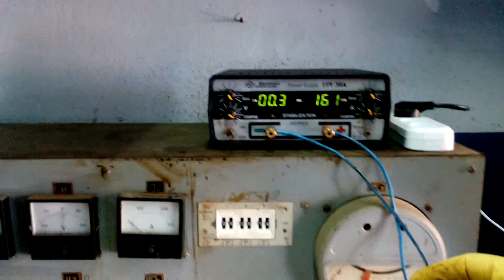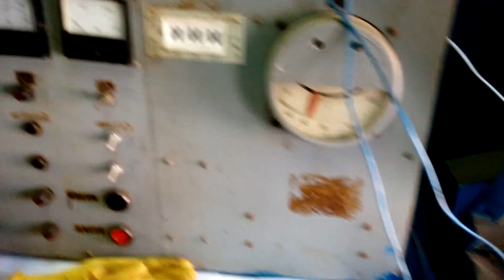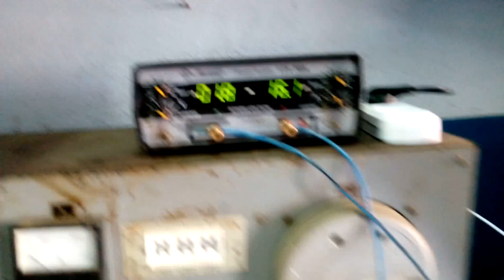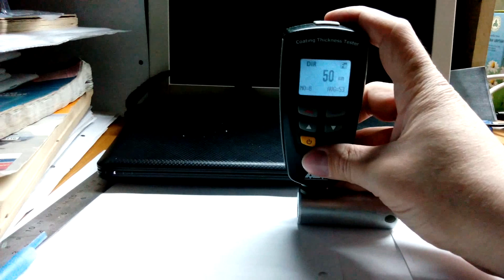Гальваническое хромирование (с субтитрами) Chrome Plating Process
Если видео понравилось, нажимайте палец вверх!!!